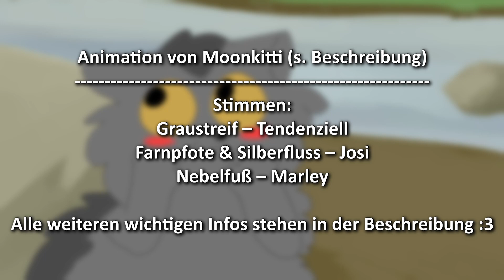Graustreif... [Animation / Deutsch Dub]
Dies ist eine deutsche Übersetzung/Synchronisation von einer Warrior Cats Animation von Moonkitti. Hier ist das Original

Mein Discordserver: 😸 | *Hier kann man selber Synchronsprecher werden* 🎤

Infos über die Synchronisation:

Habe ich die Erlaubnis, das zu machen?
→ Ja. Ich habe die Erlaubnis von Moonkitti erhalten, ihre Animationen zu übersetzen und auf meinem Kanal hochzuladen. (Mittlerweile steht fest, dass es jedem erlaubt ist ihre Animationen zu übersetzen, so wie sie es in diesem Video erklärt hat

Könnt ihr selber in den Animationen mitsprechen?
→ Ja :D Jeder kann sich auf dem Discord Server (s. Oben) als Synchronsprecher bewerben. Die Voraussetzungen und weitere Infos stehen dort.

Wie wird so eine Synchronisation gemacht?
→ Ich suche heraus, welches Video synchronisiert werden soll. Dann schreibe ich die Deutsche Übersetzung als ein Skript in ein Dokument. Danach wähle ich von meinem Discordserver die Sprecher aus, die die Rollen sprechen sollen. Sie nehmen dann sie Sätze auf. Dann schicken sie mir diese und es kann an den Schnitt gehen. Der letzte Schritt ist das Hochladen :3